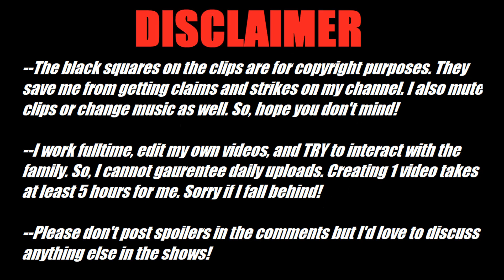The Wheel of Time - Episode 3 - Reaction - A Place of Safety 😲😲😲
*You can request shows/movies in the comments, but I cannot guarantee they'll be put on the list.
*Please remember that this is a hobby for me. I wish to only react to things I might enjoy.
*Please be aware that I work a full-time job, edit my own videos, and have to take care of my family. I cannot guarantee daily videos.